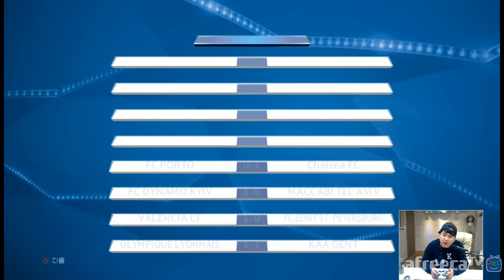[2] 손흥민 [토트넘]으로 챔스우승하기 [PS4] winning2016 - KoonTV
손흥민 [토트넘]으로 챔스우승하기[PS4] 위닝2016 (winning)